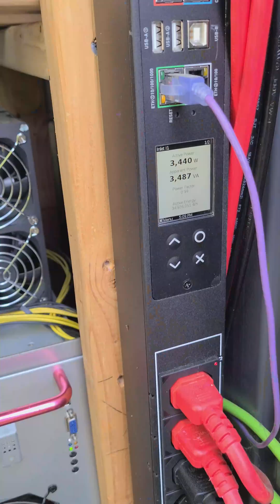No Networking In Mining Shed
When I came home today I heard a beeping from the mining shed and none of the rigs were mining.  For some reason the portion of the one PDU that Y3ti has power access, he popped a breaker on it.  On that same breaker is the network switch for the whole shed, so everything went down.

Y3TI WHAT DID YOU DO?

💥 Need server quality power supplies for your next Mining rig build?  Click below to go to Parallel Miner:

💥 Check out Parallel Miner's new ZSX Breakout board, It's PCIE power ports plus an integrated PicoPSU:

Mad Electron Engineering with Rick Cullen is a participant in the Amazon Services LLC Associates Program,